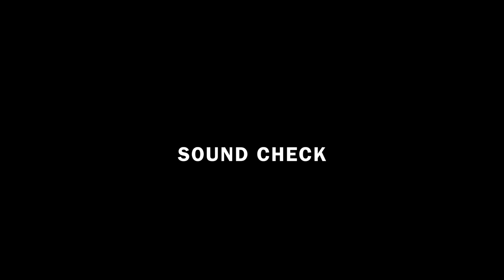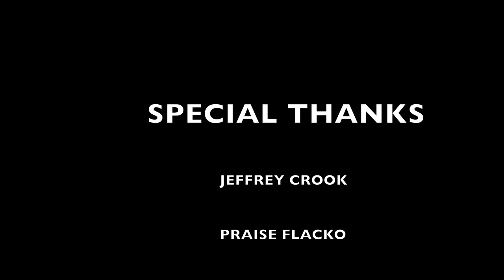MIKE RAMSEY LIVE! (PNB ROCK CONCERT)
Coverage of Mike Ramsey at the PNB ROCK Concert held at the University Of Guam July 29th 2017.